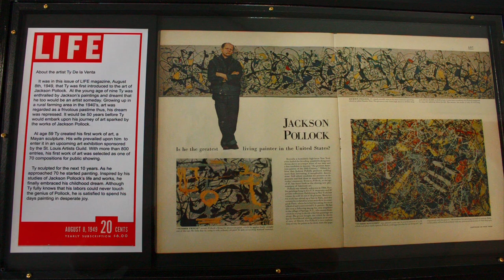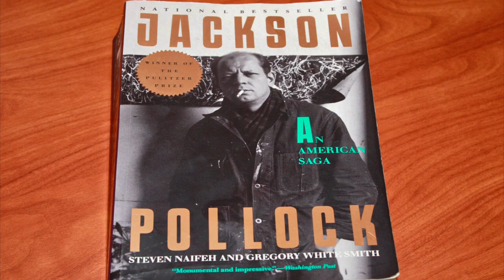Ty De La Venta In Search Of Jackson Pollock 2009 St. Louis MO USA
Video Production Provided by TJX Productions